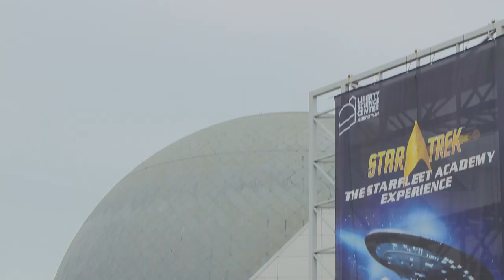Jennifer Chalsty Planetarium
Correspondent Kimberly Kravitz reports from the Liberty Science Center to give a tour of the largest planetarium in the western hemisphere located right in New Jersey.